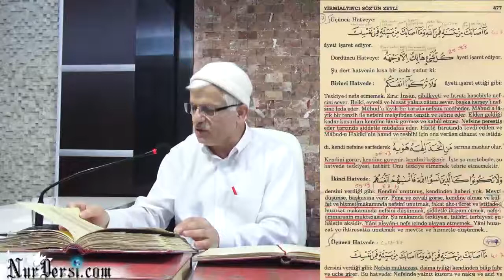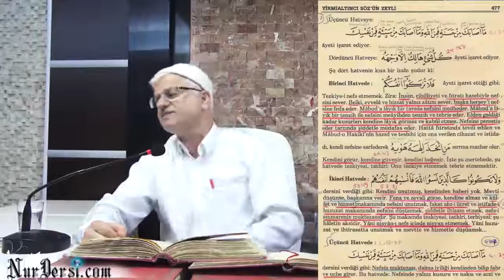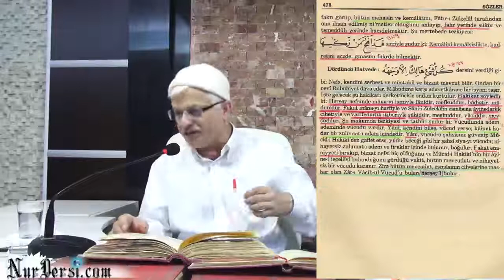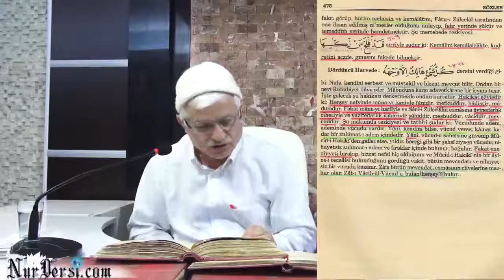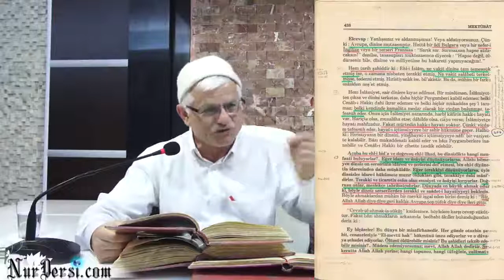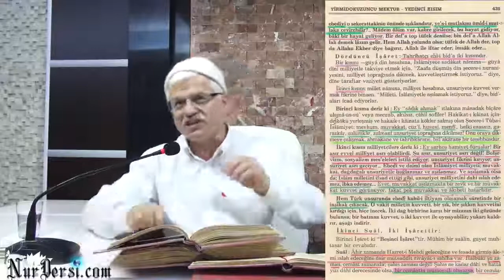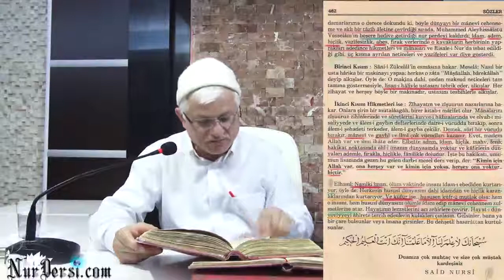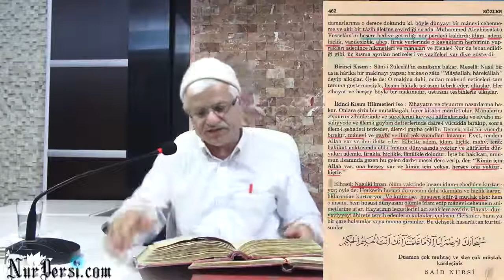Hasan Akar - İman Aile Hayatına Hükmetmezse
Hasan Akar - İman Aile Hayatına Hükmetmezse (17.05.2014)